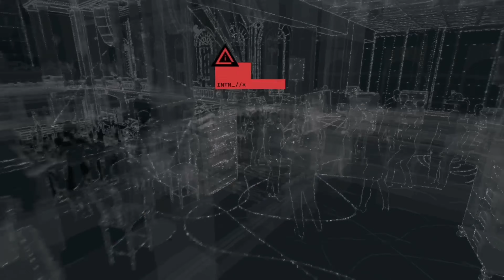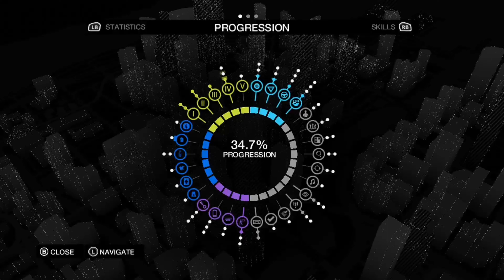This Mouse Some ATTITUDE!!! | Watch_Dogs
DEFAULT took the intel we needed to save Aiden’s sister so we have to hunt him down and get the intel for Damien so he doesn’t kill our sister, 3 Missions 1 Crime

(ENDING OF ACT 4)
Timestamps;

Intro- 0:01
Driving Around- 0:55
_IN PLSIN SIGHT- 1:43
Cop Chase- 5:47
Crime Attempt- 7:12
_THE RATS LAIR- 7:33
Driving Around- 13:47
_THE DEFAULT CONDITION- 14:29
Driving Around- 26:19
Outro- 28:12
Socials;